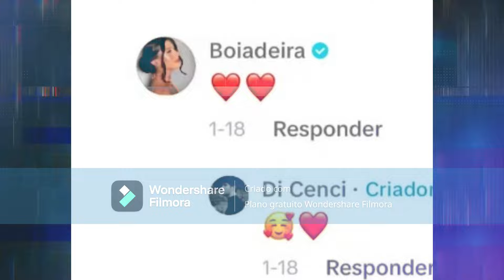💥🔥✨ ANA CASTELA TEM NOVA PAIXÃO? DETALHES VÃO CHOCAR!🚀🔥"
🔥 Prepare-se para a reviravolta da boiadeira! Ana Castela não está mais solteira, e a internet está pegando fogo. 💥 Descubra os detalhes secretos desse novo capítulo em sua vida amorosa - o inesperado romance que ninguém viu chegando! 💏✨

💖 Junte-se à conversa e destrinche as pistas: "Será que Ana Castela já está apaixonada novamente?" 🌈🤠

✈️ Embarque nessa jornada de emoções intensas, repleta de viagens, corações acelerados e reviravoltas inacreditáveis. Não fique de fora dessa! 🔍🔮 Ana Castela: Um novo capítulo, uma nova paixão?
 Descubra AGORA!

Reprodução / Instagram
Reprodução / Twitter

[[File:Rodeio de Limeira 2019 - Gustavo Mioto 02.jpg|Rodeio_de_Limeira_2019_-_Gustavo_Mioto_02]]

[[File:Gustavo Mioto.jpg|Gustavo_Mioto]]

[[File:Festival Natalino - Gustavo Mioto 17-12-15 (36).jpg|Festival_Natalino_-_Gustavo_Mioto_17-12-15_(36)]]